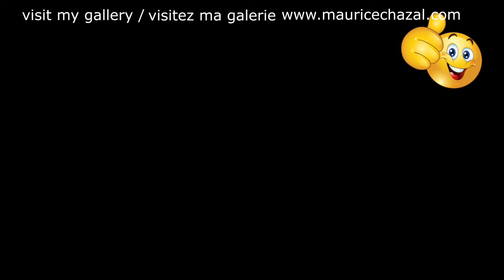DEMO PEINTURE ABSTRAITE | MAURICE CHAZAL | ACRYLIQUE | BROSSES & COUTEAUX | ELMAN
Ziggy ELMAN

Ziggy Elman (Harry Finkelman) est un trompettiste de jazz américain né le 26 mai 1914 à Philadelphie (Pennsylvanie) et décédé le 26 juin 1968 à Van Nuys (Californie).
Né à Philadelphie, Ziggy Elman, passe son enfance à Atlantic City. Il commence sa carrière comme tromboniste dans l'orchestre d'Alex Bartha. De 1935 à 1940, il est trompettiste dans le big band de Benny Goodman. Il est un des musiciens vedettes de l'orchestre (il est par exemple le soliste sur un des tubes de la formation : « And The Angels Sing »). Durant son séjour chez Goodman, il enregistre aussi une vingtaine de faces comme leader - sous le nom « Ziggy Elman and His Orchestra » - pour le label « Bluebird ». Après son départ de chez Goodman, on le retrouve un temps chez Joe Venuti, puis, en 1943, dans l'orchestre de Tommy Dorsey. Durant la Seconde Guerre mondiale, il joue dans un orchestre de danse militaire. De 1946 à 1947, il travaille de nouveau chez Dorsey. Il s'installe alors dans la région de Los Angeles où il dirige l'orchestre qui anime le « Palladium Ballroom ». De juillet 1947 à 1951, on le retrouve, une fois de plus, chez Dorsey. À partir de cette date, il travaille essentiellement comme musicien de studio en Californie.
Un peu oublié aujourd'hui, Ziggy Elman a été très populaire en son temps. Il a été élu « meilleur trompettiste de l'année » par les lecteurs de la revue « Downbeat » en 1940, 1941, 1943, 1944, 1945 et 1947.
Pour l'anecdote, on peut l'apercevoir dans le film de 1955 « The Benny Goodman story » (où malade il se fait doubler à la trompette par Manny Klein). Il a été aussi la vedette d'un court métrage en 1951, « Ziggy Elman's Orchestra and the Sportsmen ».

Aujourd'hui voici e vous présente Ziggy ELMAN une toile de 50X50cm réalisée avec des couteaux et des brosses.